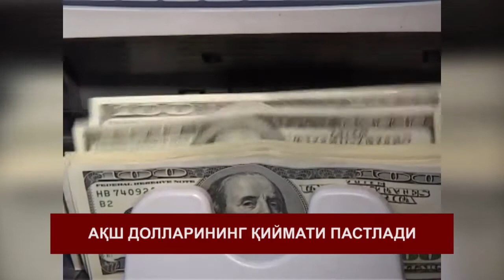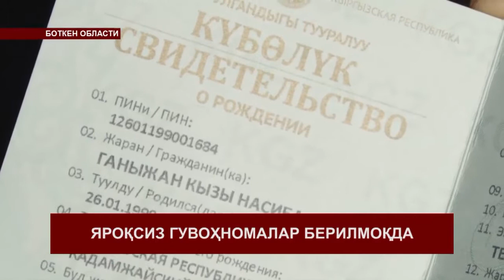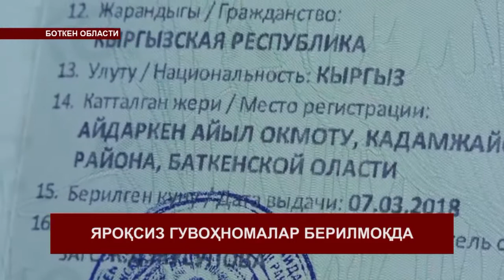КУНДУЗГУ КАБАРЛАР 14 13-04-2018